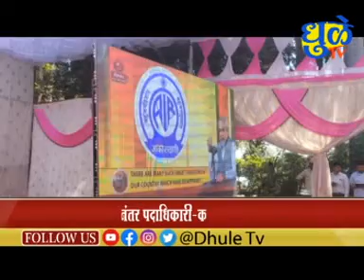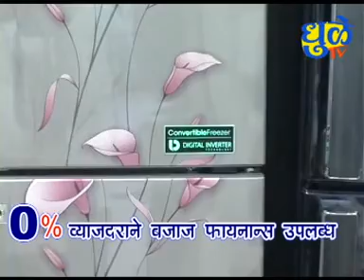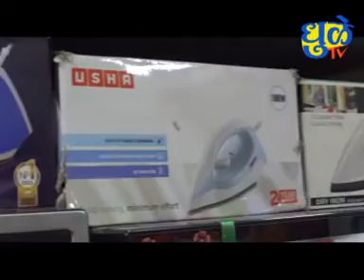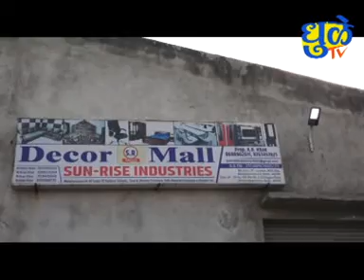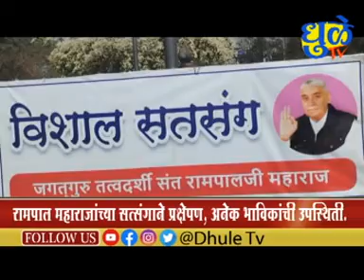Dhule Tv News Bulletin 05 feb 2023